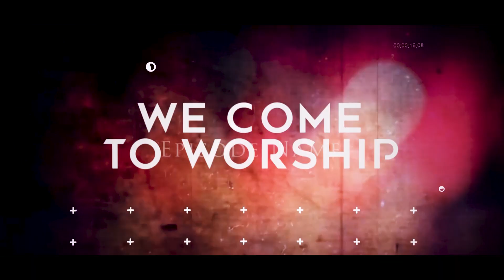19 July 2020 | Melchizedek house of glory | online church service | Davidson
Dear all welcome you to our church in the name of lord and savior Jesus Christ.
Acts 12:1-11
Peter’s Miraculous Escape from Prison
For sermon PDF click below link

Word by: Eva Davidson
Worship by: Jeremiah & Monica Jeremiah